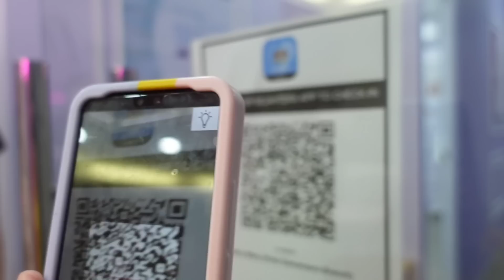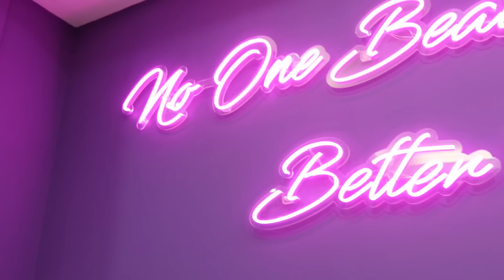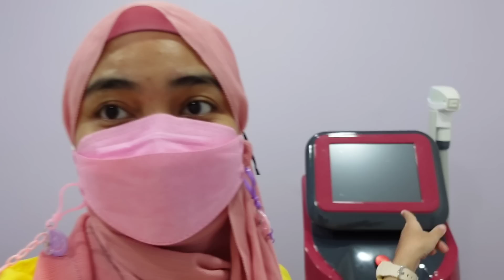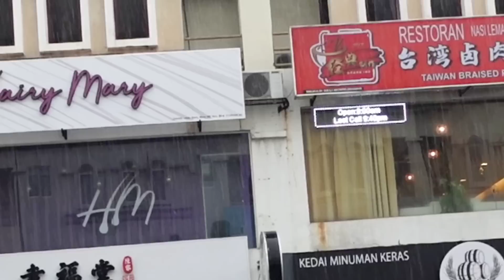Teman ina laser ketiak😂😂selama ni ingat ribu riban!!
Hai guys!!

ina harap semua dalam lindungan Allah dan baik baik sahaja..

moga banjir cepat reda dan kembali seperti sedia kala..

jap..ina tak sempat letak dalam video..sebab pun ina baru tau..yang actually service untuk setahun...untuk permanent hair removal under arm or ketiak cuma RM389 sahaja untuk setahun!! mula2 ina ingat satu sesi RM389...rupanya bukan..setahun guys!!

jadi..info ni xde ramai tau sbb even ina pun takut nak pergi dulu ingat ribu riban..if tau mcm ni punya murah...lama dah ina pergi..

below is link ig hairy mary and other social media ya..

and if korang berminat..tolong la dm dorang bagi tau nama ina...dpt la ina credit sikit..

and ina rasa korang better dm dekat ig to know more..banyak lagi service menarik ada dekat sana..

and dorang very polite..layan ina baik sangat..

if penyertaan kurang dari 10 orang..ina akan bukak semula di video lain give away ni ya..

good luck!

hai semua .

I edit guna : kinemaster and inshot
I guna hp : vivo V20 pro
Ina guna camera ​ZV-1 :

Here is the link for anak tudung ninja yang ina pakai almost every day now.

Below is my other social media platform:

sebelum korang beli anything from shopee or lazada.

berbelanja dan dpt duit balik..even sikit..ok apa dari xde.

Please also support :
My own brand Pink Bunny :

But all thoughts and opinions are my own.  This does not cost you extra. You can also purchase from the brand’s websites so don’t feel obliged to use my link if you don’t want to. Thanks for all your support! xx